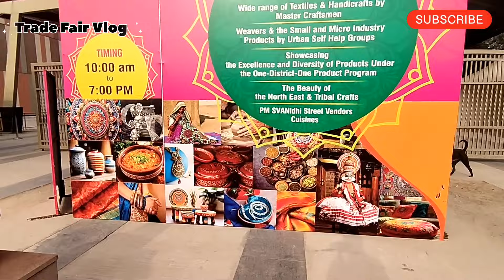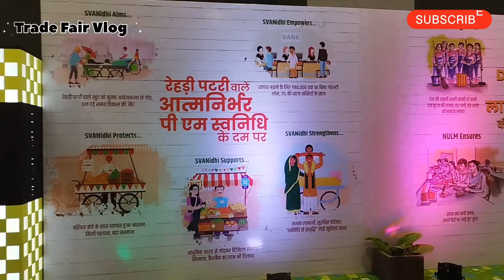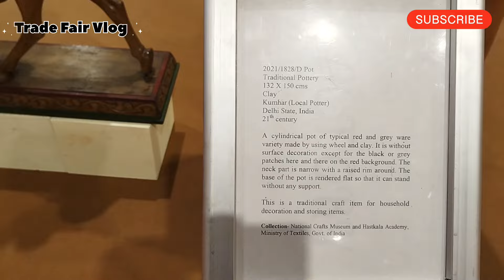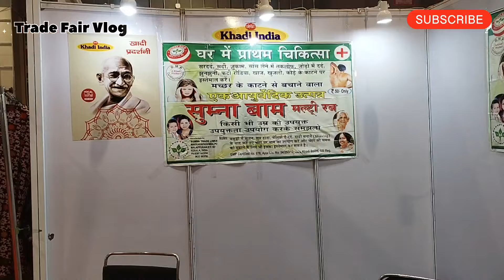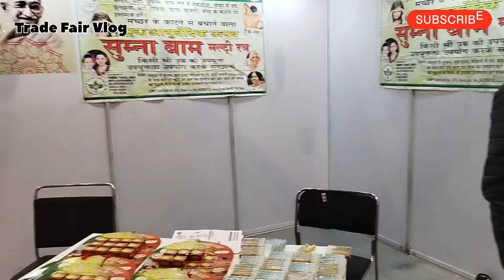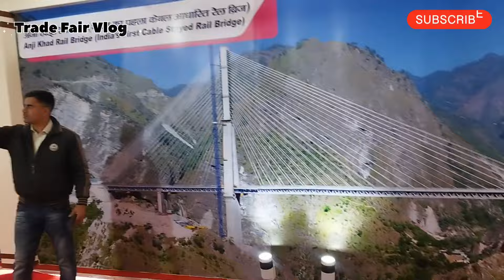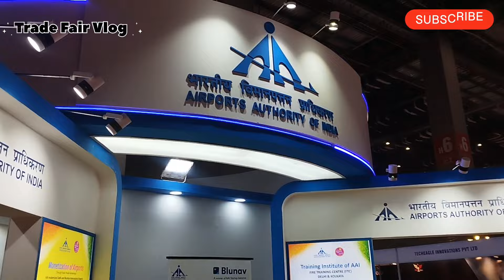Trade Fair Vlog 2024 Delhi | Aatmanirbhar Bharat Utsav Pragati Maidan Trade Fair 2024 | Tiwari Vlogs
Trade Fair 2024 Delhi Vlog, Aatmanirbhar Bharat Utsav Pragati Maidan 2024, Bharat Mandapam Delhi dailyvlog tradefair indiain ternational trade fair

ENTRY FREE
Aatmnirbhar Bharat Utsav 2024
Hall No-1 to 6 January

scheduled to take place at Bharat Mandapam, Pragati Maidan, Delhi, from January 3 to January 10, 2024. The extensive selection of textiles and handicrafts that have been expertly crafted by skilled artisans makes this immersive gathering an unforgettable shopping experience. From contributions by self improvement gatherings in both rustic and metropolitan settings to the greatness and variety of items coming from the One-Region One-Item drive, the occasion will likewise focus on the style of North East and ancestral artworks. Moreover, participants can appreciate the scrumptious cooking styles of PM SVANidhi Road Sellers.

Leave on an excursion through the social legacy of India at the AatmanirbharBharatUtsav, where the embroidery of custom consistently entwines with the lively shades of the country. This occasion is intended to lay out an immediate association among makers and purchasers, exhibiting a heap of items from craftsmans, weavers, khadi, ancestral specialties, MSMEs, and cabin businesses.

Submerge yourself in the celebrations with attractions like territorial cooking styles and social projects, making a comprehensive encounter for all participants. Participate in the numerous offerings that exemplify the true spirit of Aatmanirbhar Bharat Utsav by joining us in commemorating the essence of self-reliance. Quickly jump all over this elite chance to observe and uphold the abilities of India's different and talented craftsmans - an encounter not to be missed!

delhi pragati maidan trade fair 2024
delhi vyapar mela 2023
Aatmanirbhar bharat utsav
iitf 2024
delhi haat pitampura
delhi redevelopment
dilli haat ina market delhi
pragati maidan exhibition
indus food expo 2024
Trade Fair Vlog
Tiwari Vlogs